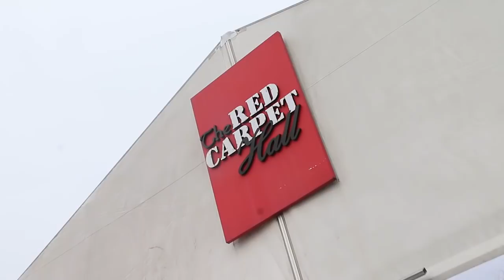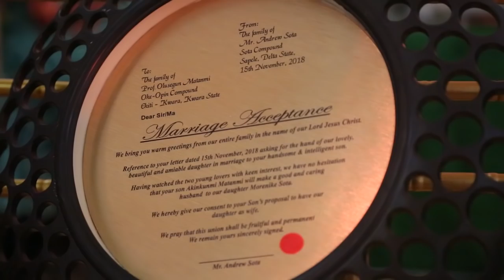Akinkunmi Matanmi and Morenike Sota Shine at Traditional Wedding in Lagos